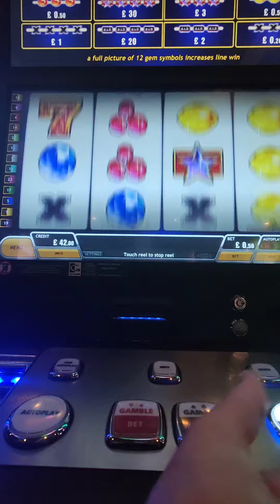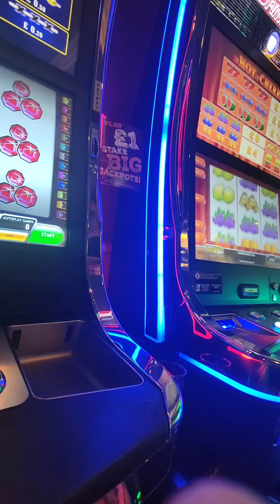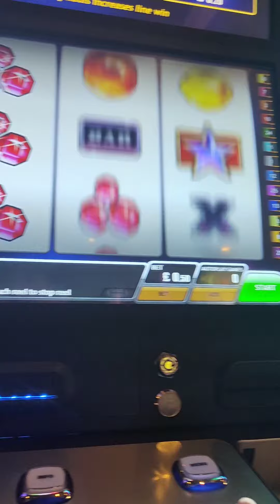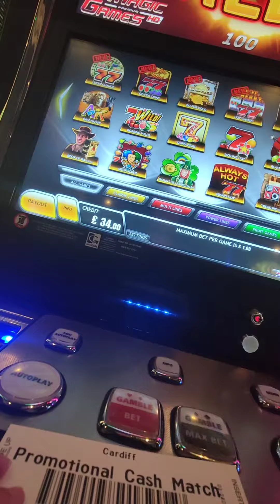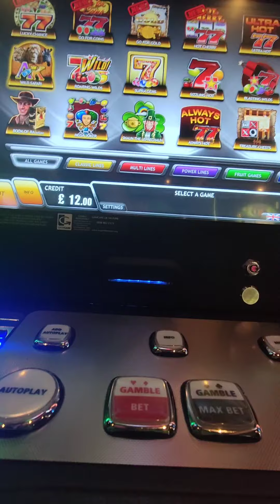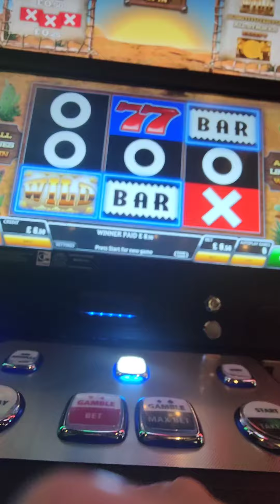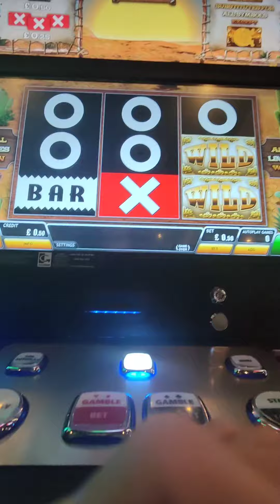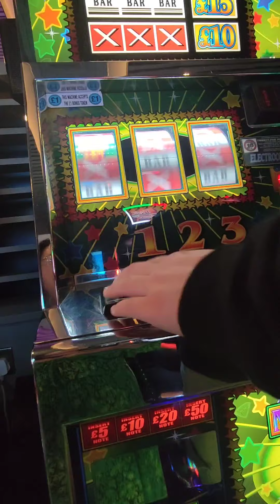be lucky - slots machines